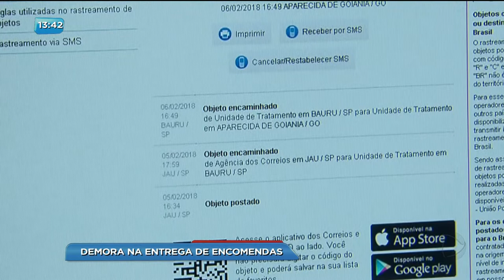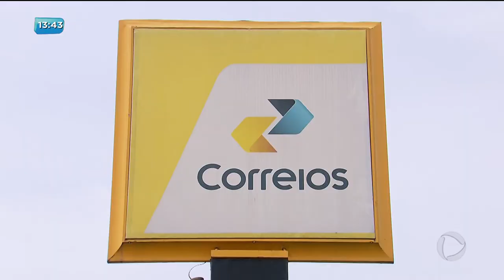BG - Demora na entrega de encomendas - 08-03-2018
Quem depende do serviço dos correios tem sofrido com a demora na entrega de encomendas. Em alguns casos a espera ultrapassa um mês além do prazo previsto. Por outro lado, os funcionários têm afirmado que o problema está na redução no número de trabalhadores.